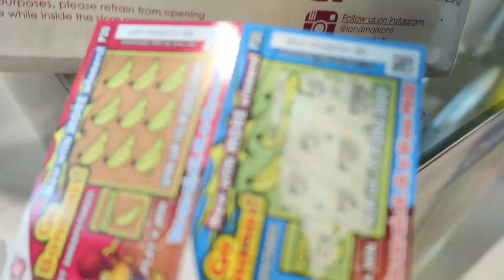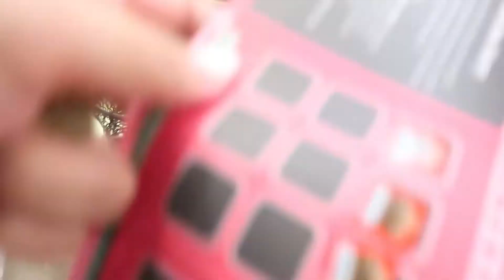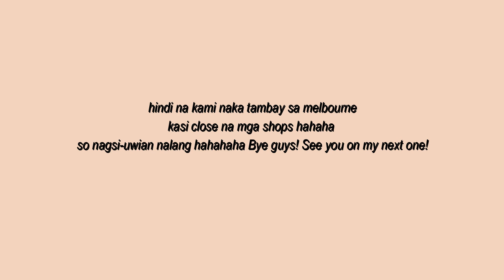VLOGMAS DAY 1: ENGLISH ONLY CHALLENGE and INSTAGRAM PHOTOS | Arianne Sumando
If you’re still reading up to this point, I love you so muchhh !